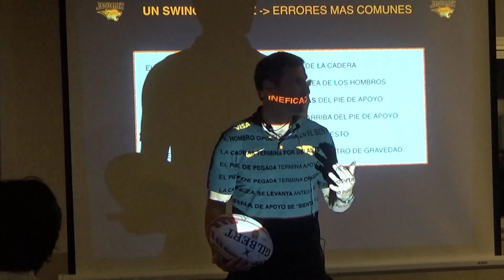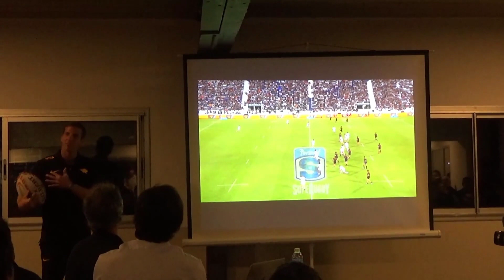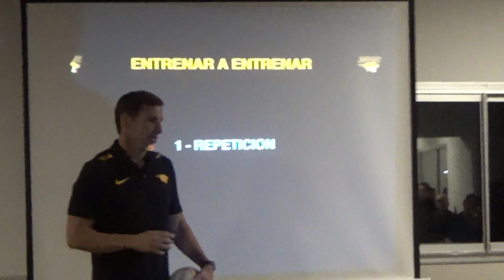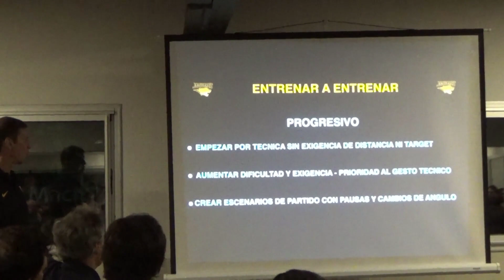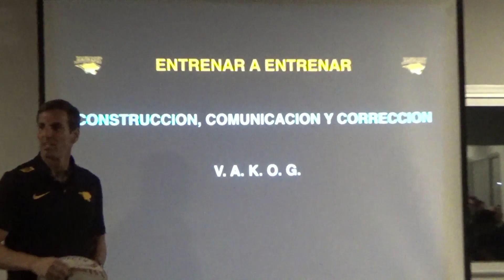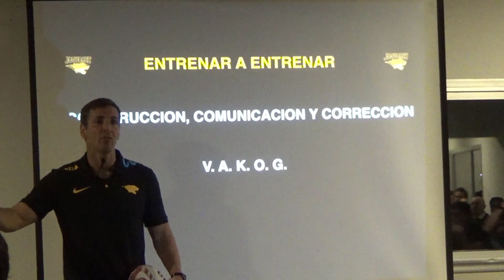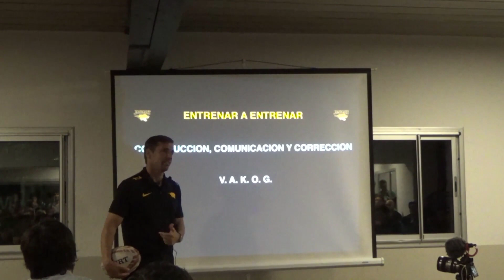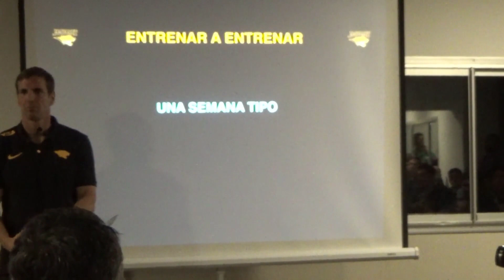Técnica de patada - Parte 3 (Última)- Quesada - octubre 2019 -